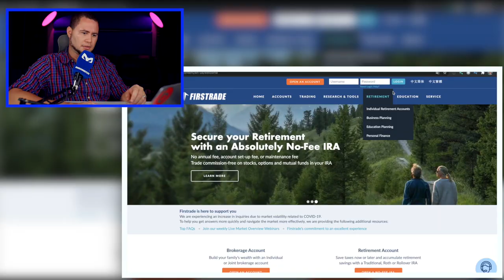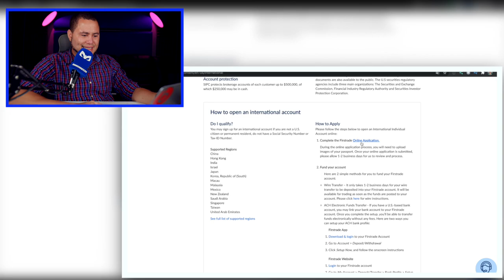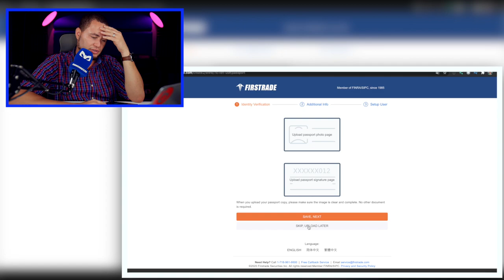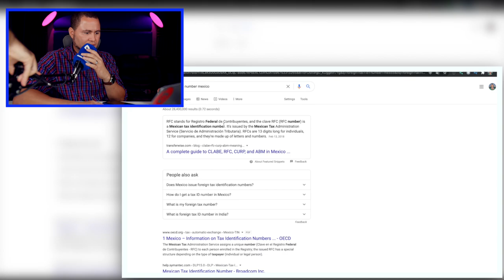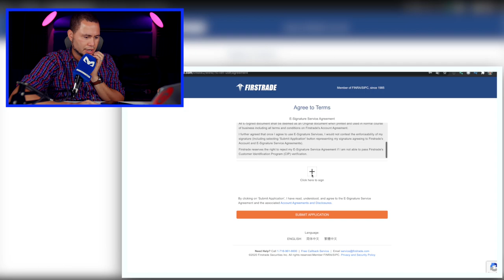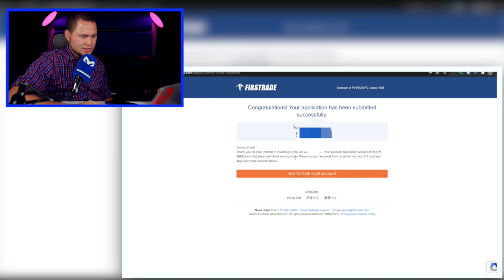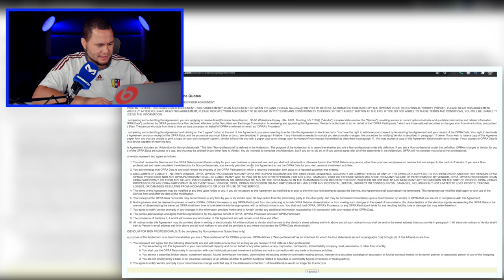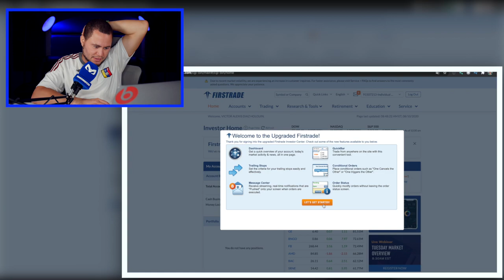COMO INVERTIR EN EEUU DESDE LATINO AMERICA!!!!!!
Decidí mostrar Firstrade porque me da confianza y por el tiempo que tienen desde los 80s,

(NO tengo ninguna afiliación con esta empresa)